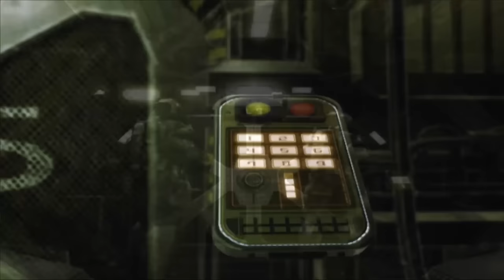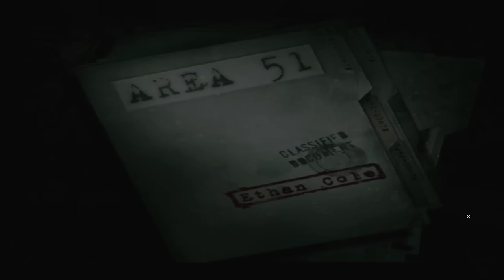🔥El EPICO JUEGO del AREA 51✅ AREA 51 de 2005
Area 51 es un videojuego de disparos en primera persona.